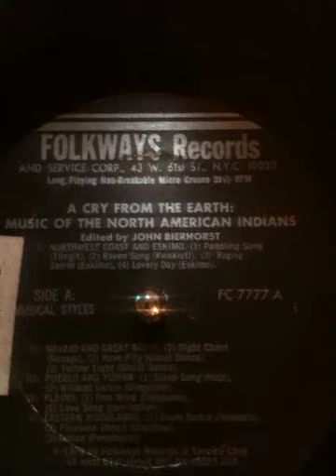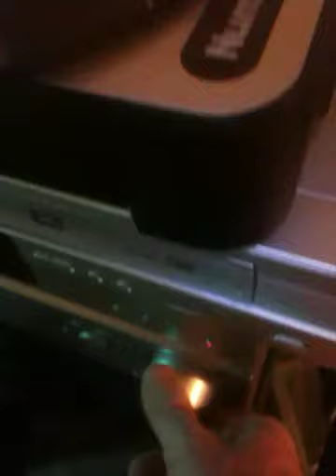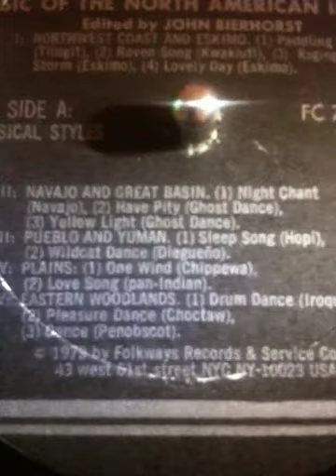Folkways Records 1979 "A Cry from the Earth"- Music of the North American Indians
Navajo and Great Basin "Night Chant"